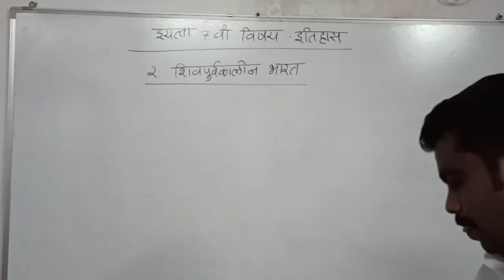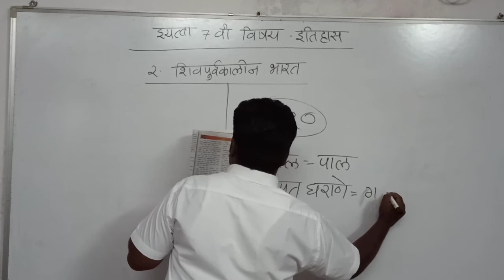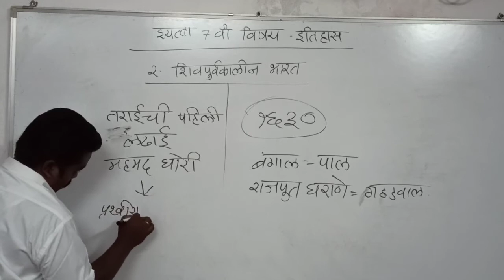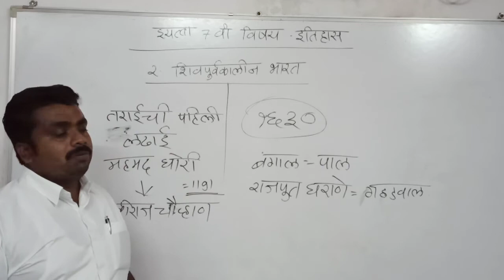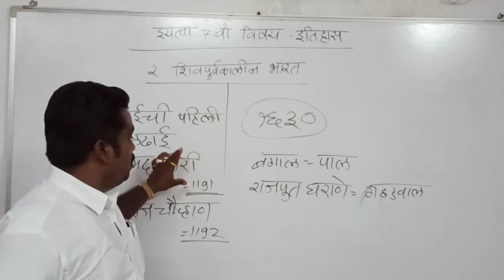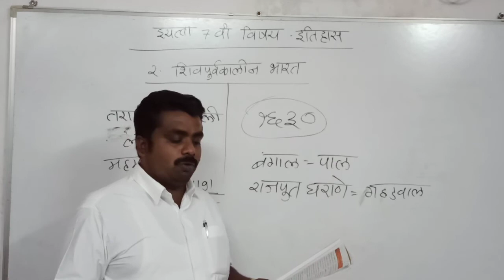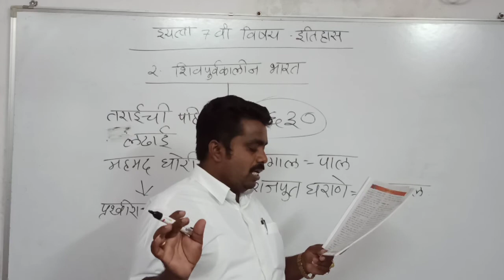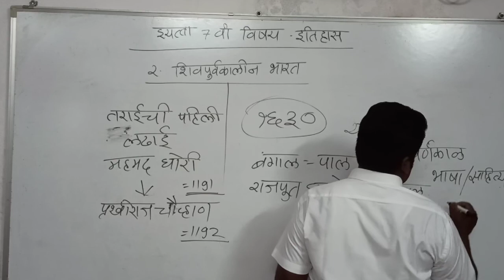इयत्ता सातवी इतिहास शिवपूर्वकालीन महाराष्ट्र